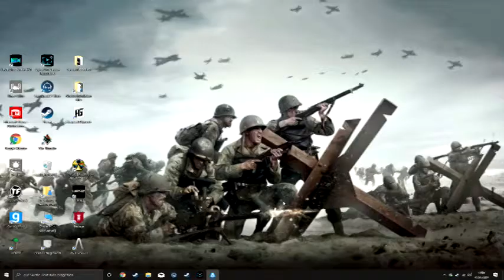ASTONEER / eine gefährliche Höhle wird erkundet(2/2)